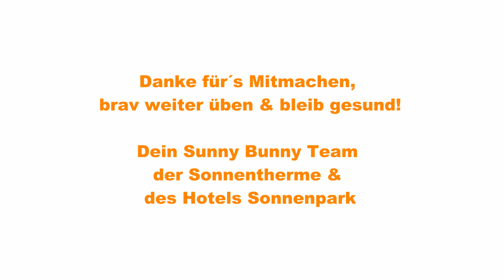Tanzt mit Sunny Bunny: Jambo Mambo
Bleibt weiterhin fit mit unseren Tänzen. Sunny Bunny & Enikő zeigen Euch weiterhin coole Tänze zum Mitmachen. Seid dabei!